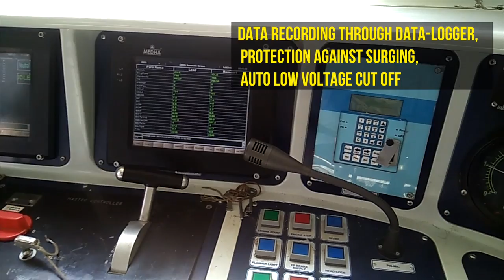India's First Solar-Powered DEMU Train Unveiled By Indian Railways; Check Features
Indian Railways had unveiled India's first solar-powered DEMU - marking a step forward towards use of clean energy. Check out this 'Make in India' train that will help Railways save crores of money.